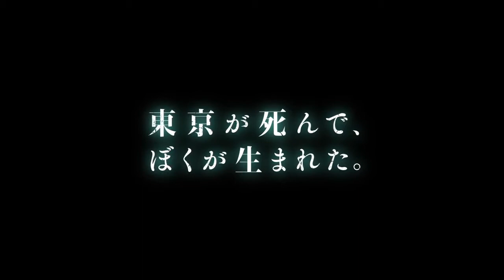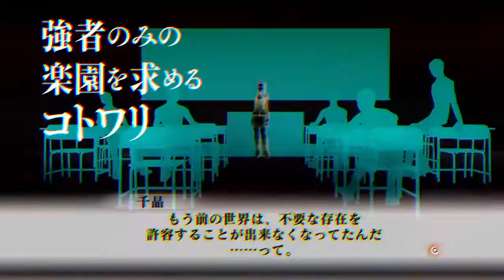Shin Megami Tensei III: Nocturne Remaster PlayStation 4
Shin Megami Tensei III: Nocturne is coming to playstation 4
for the fans of persona and shin megami games this is a must